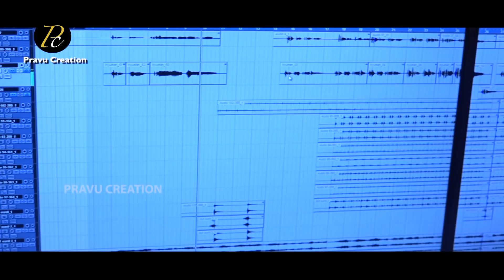Maritu Delu // Human Sagar's New Sad Song // hd studio version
Song : Maritu Delu
Singer : Human sagar
Lyrics : Sudhir Kumar
Music arrangement : Prasnnajit Singh
Dubbing & Mixing : MRR Studio
Camera : Ramakanta
Editing : Sudhansu Sekhar Rout (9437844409)
Producer : Satyabrata(Bulu)
Banner : Pravu Creation
Music Label :Pravu Creation
Special Thanks By : Lipu,Richi,Satyaranjan
All Copy Reserved By Pravu Creation